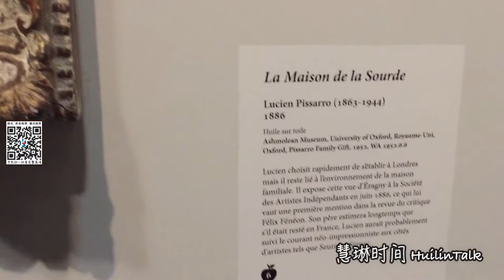【慧琳时间】第71集 吕西安 毕沙罗《苏尔德之家》 Lucien Pissarro《La Maison de la Sourde》